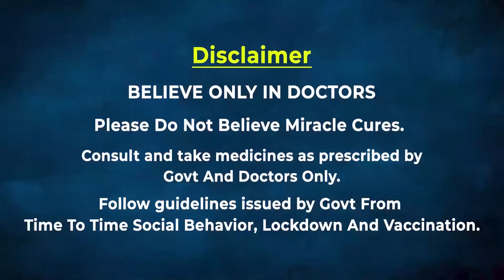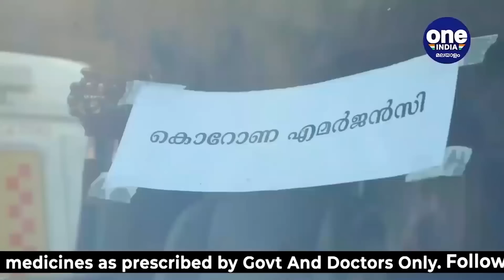സംസ്ഥാനത്ത് ഇന്ന് 16,229 പേര്‍ക്ക് കോവിഡ്-19 സ്ഥിരീകരിച്ചു. മല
സംസ്ഥാനത്ത് ഇന്ന് 16,229 പേര്‍ക്ക് കോവിഡ്-19 സ്ഥിരീകരിച്ചു. മലപ്പുറം 2300, തിരുവനന്തപുരം 2007, പാലക്കാട് 1925, കൊല്ലം 1717, എറണാകുളം 1551, തൃശൂര്‍ 1510, ആലപ്പുഴ 1198, കോഴിക്കോട് 1133, കോട്ടയം 636, കണ്ണൂര്‍ 621, പത്തനംതിട്ട 493, ഇടുക്കി 474, കാസര്‍ഗോഡ് 392, വയനാട് 272 എന്നിങ്ങനേയാണ് ജില്ലകളില്‍ ഇന്ന് രോഗ ബാധ സ്ഥിരീകരിച്ചത്
Oneindia Malayalam